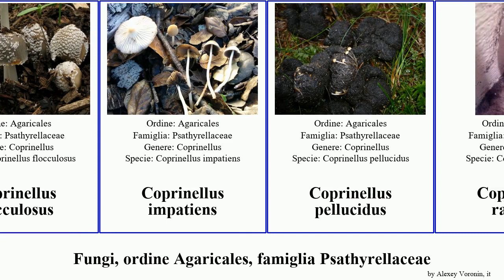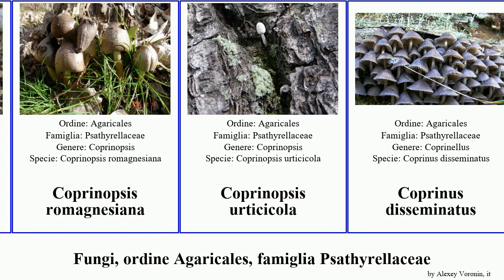Fungi, ordine Agaricales, famiglia Psathyrellaceae coprinellus coprinopsis coprinus parasola Heads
Fungi ordine Agaricales, famiglia Psathyrellaceae.
fungus of Order Agaricales Family Psathyrellaceae, language: it.

Coprinellus
Coprinellus bipellis
Coprinellus bisporiger
Coprinellus congregatus
Coprinellus ellisii
Coprinellus flocculosus
Coprinellus impatiens
Coprinellus pellucidus
Coprinellus radians
Coprinellus saccharinus
Coprinellus truncorum
Coprinopsis
Coprinopsis candidata
Coprinopsis cinerea
Coprinopsis ephemeroides
Coprinopsis narcotica
Coprinopsis patouillardii
Coprinopsis romagnesiana
Coprinopsis urticicola
Coprinus disseminatus
Coprinus angulatus
Coprinus micaceus
Coprinus niveus
Coprinus picaceus
Lentispora
Parasola leiocephala
Parasola lilatincta
Parasola plicatilis
Parasola schroeteri